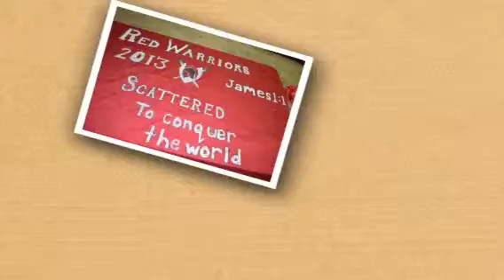Super summer 2013 SOBCteens youth group